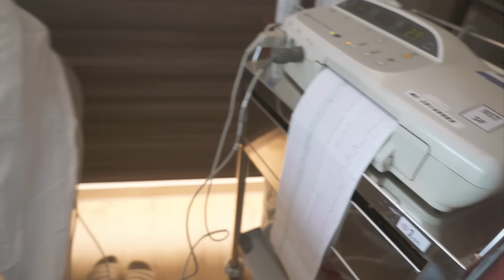四寶牧牧出生啦～生四胎照樣緊張！生完被醫生誇可以再生三胎？｜剖腹產｜生產紀錄｜老公陪產｜腹膜外剖腹產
IG chienchien99（穿搭。裝潢。生活分享）

原本四寶牧牧的出生影片，我們計畫要拍一支『關於剖腹產的過程』，讓還在猶豫自然產、剖腹產的爸媽，可以透參考我真實的經驗＆過程，了解過後再做決定。

不過～
我們的影音企劃在參與生產的過程中為之感動，自告奮用要一口氣剪成兩支影片！
一支是原本企劃的『關於剖腹產的過程』；
另一支是『四寶牧牧出生紀錄』，讓我回想起那天的感動。

牧牧是四個孩子裡面最大隻的！
38W3D就差點突破3600g

我還記得生星星時很從容，還被誇獎很熟練，果然生孩子經驗豐富。
可是...明明已是第四次進手術室，有人夫謙體貼的陪伴全程握緊我的手，也有攝影師陪著，我卻不知為何緊張到爆⋯

一開始有護理師貼心的播音樂服務，讓我稍稍放鬆了一點，但隨著牧牧要出生，我還是因為太過緊張，肩頸過度用力造成肌肉酸痛，還頭暈想吐⋯（前幾胎都沒有過，在想是不是年紀大了😆）

很感謝 林思宏 醫師及麻醉醫師趕緊幫我貼上痠痛貼布，整個好很多！

話說，已經連續兩胎都在禾馨給 林思宏醫師 接生了～
每次聽醫師大笑就覺得心情很好，而且還意外地被醫師稱讚，雖然生了四胎子宮的狀況還很好，肚子也沒有妊娠紋的痕跡，可以再生3胎沒問題！

4+3=？
要確定捏～😆

這陣子，還好有人夫謙在身邊陪著、做我內心最大的支持，不然我真的不知道該怎麼辦...

牧牧的狀況已經漸漸穩定，希望把這次的經驗都記錄下來，之後能夠整理分享，讓可能遇到類似狀況的爸媽知道可以怎麼做，也能夠幫助到更多人！

謝謝這段時間大家的祝福與關心❤️

熱門影片：

【育兒補助總整理】輕鬆搞懂各項育兒補助金，讓您省時又省心！

新生兒用品準備～讓你產後不慌不怕｜必備清單免費下載

開工前必看！趕快檢查這些「裝潢細節」是不是被你忽略了！！

7種新生兒需求判斷｜寶寶哭聲辨別｜如何滿足新生兒需求

＊本網站影音創作內容皆為「茜茜與人夫謙」頻道所有，若有非經授權之轉載、再製、轉錄等非授權行為，頻道將會採取檢舉、訴訟等途徑！